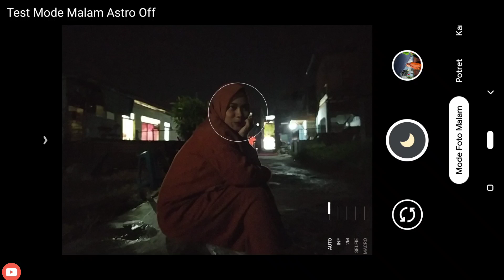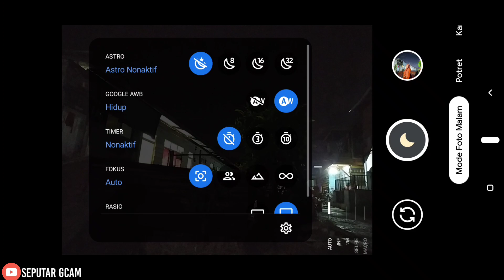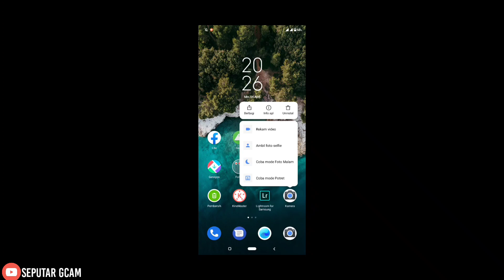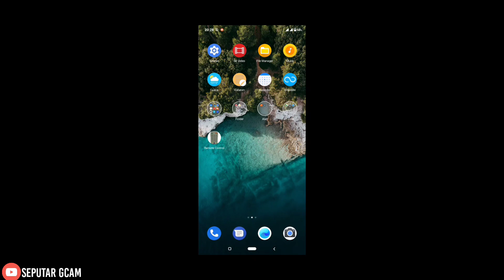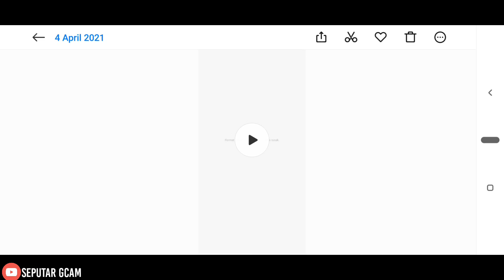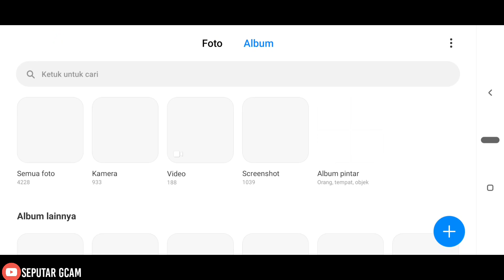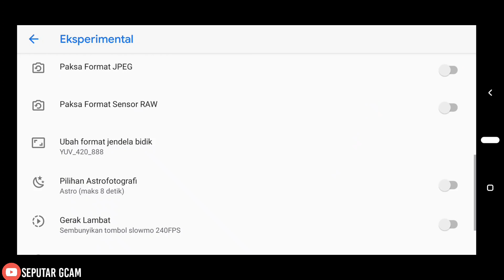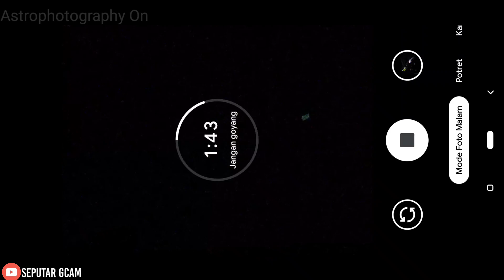Terbaru!! Gcam Nikita2.0 + Config Robusta Settingan siang malam Hasil Nya Joss| Support Redmi Realme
Halo Sahabat Seputar Gcam semua nya.
Kali ini saya akan share Config Untuk Gcam Nikita 2.0,Config Ini Cocok kalian gunakan untuk hunting, warna yang di hasil kan cukup bagus.

Kelebihan lain di config ini untuk tombol sutter nya sudah aman, sudah saya fix
Config ini juga sudah support di mediatek dan snapdragon ( Realme,Redmi Lancar sudah saya Test)

Yang mengalami Bug, ganti format jendela bidik nya di menu setting/Experimental,  Ada 3 format yaitu bawaan, JPEG,YUV Kalian Coba satu persatu Berlaku juga untuk hp2 lain nya. atau bisa juga kalian langsung download , sudah saya sediakan di bawah.
Saya pakai Format YUV, 📱Test Di redmi note 8

Simak video Hasil Review nya sampai habis ❗❗

Bagi yang belum paham cara masang config nya, bisa setting sendiri seperti di dalam video ✔